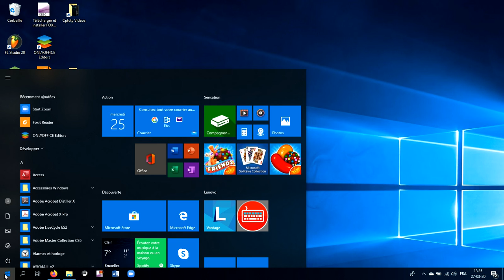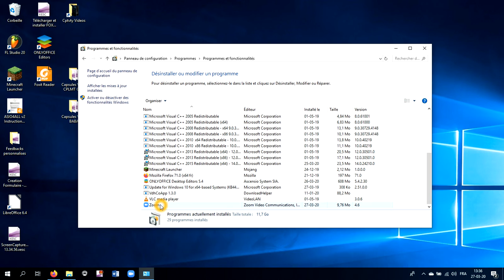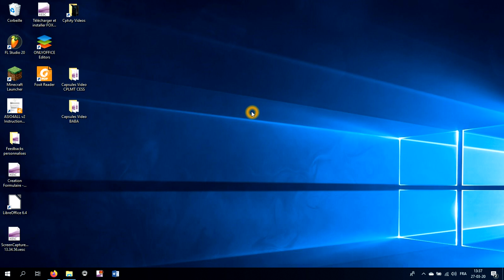Désinstaller un programme